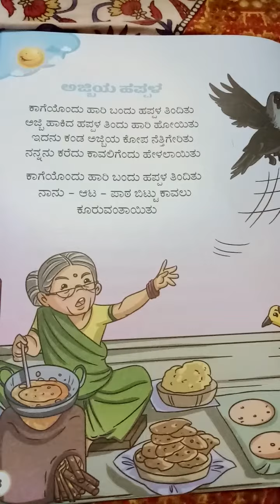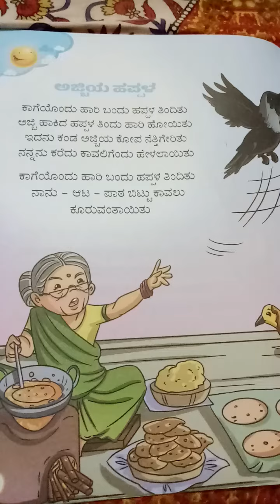Ajjiya Happal ( Kannada Rhyme)